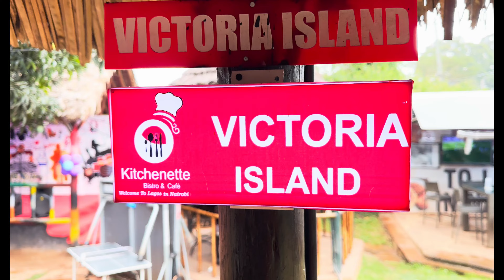WILL YAGGA MANAGE TO EAT AMALA WITH THE LONG NAILS 💅 /